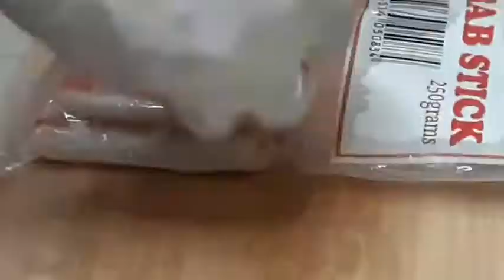in may way recipe shanghai fried lumpia 6 different stly part 1 by chef allan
pano magluto nang kakaibang lumpia pirito chef allan recipe